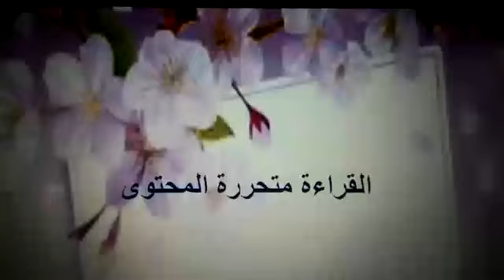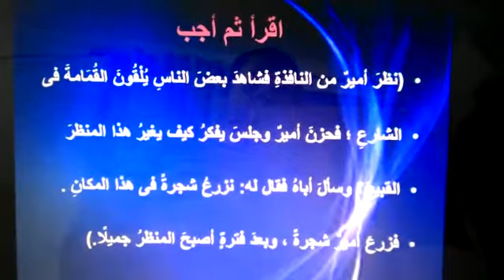حصة لغة عربية للصف الثالث الابتدائي من تقديم الاستاذة ايمان سيد ودرس القراءة متحررة المحتوي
Video from Elham Raslan